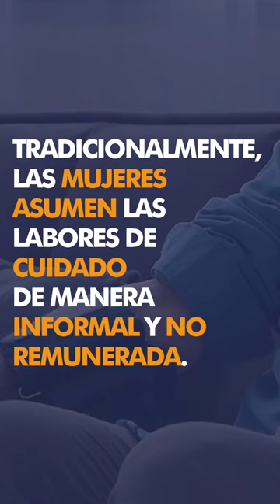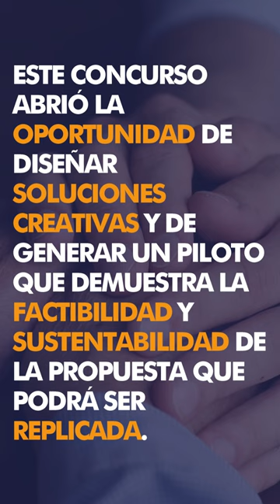Revitaliza — Programa de apoyo a adultos mayores y sus cuidadores en zonas vulnerables.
Revitaliza fue la propuesta ganadora en Paraguay de la primera edición de la Convocatoria a Soluciones para Oferta de Cuidados en 2022. El programa fue presentado por las organizaciones TAITA/MENTU/CAMSAT.